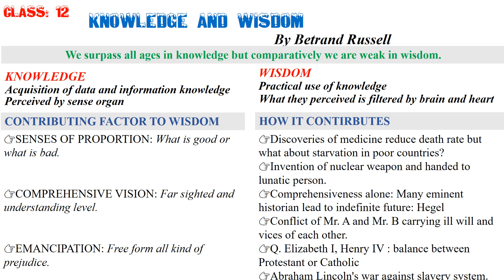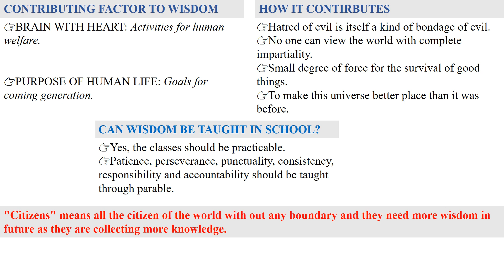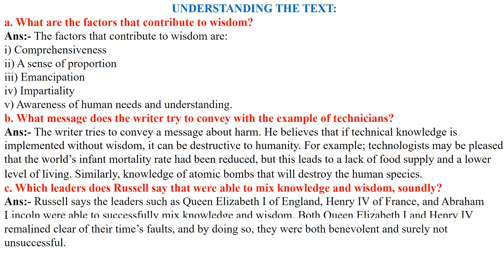CLASS 12 KNOWLEDGE AND WISDOM II TEXT SUMMARIZATION AND EXERCISES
CLASS 12 II KNOWLEDGE AND WISDOM BY BETRAND RUSSELL II TEXT EXPLANATION II EXERCISES II SUMMARY
belovedenglish💞,